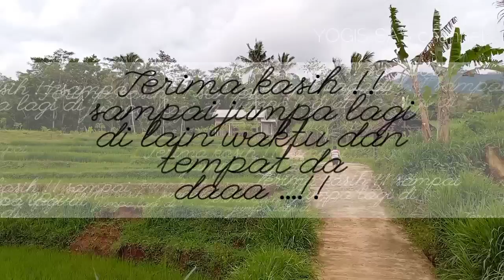Wisata jembatan sawah gede Trenggalek || SHINTA GISUL Pedangdut Jawa Timur shoting di sini jg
Tempat wisata yang menarik untuk dikunjungi wisatawan mancanegara maupun domestik di kawasan Jawa Timur lebih tepatnya di Desa /Kecamatan Pule Kabupaten Trenggalek , wisata alam yang bernuansa alam pegunungan area persawahan yang luas membentang sebuah jembatan yang memanjang di tengah sawah serta taman bunga yang berjajar disekitar Tempat tersehut sungguh indah dan sedap di pandang mata .

selamat menonton video petualangan Yogis !!